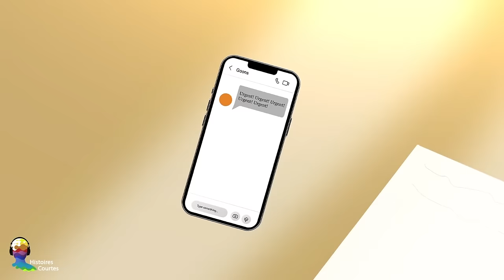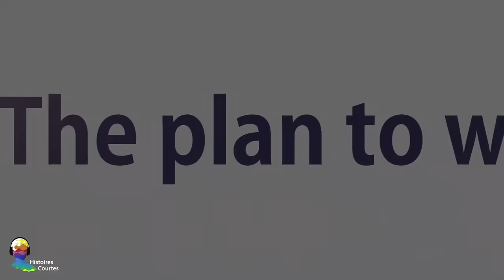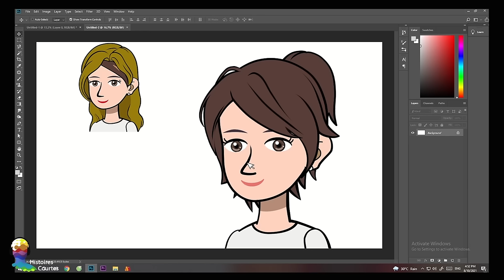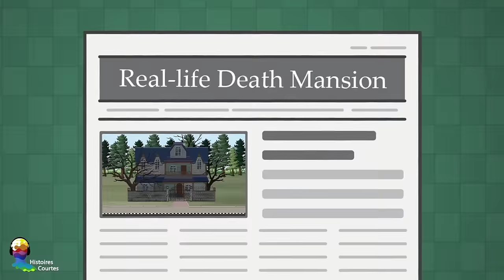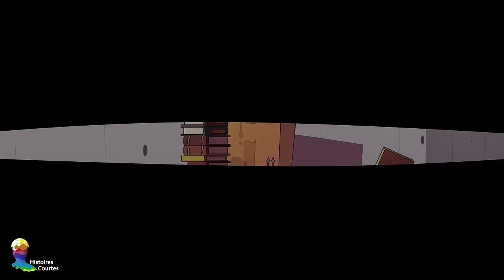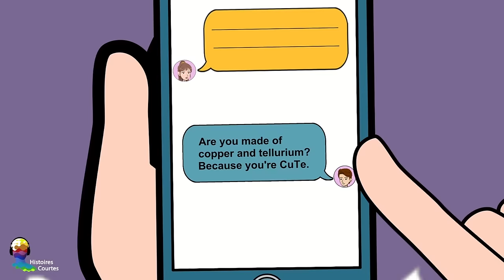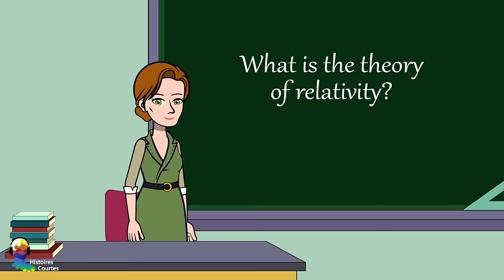J’ai 14 Jours Pour Le Rendre Amoureux de Moi ou Je Perds Tout